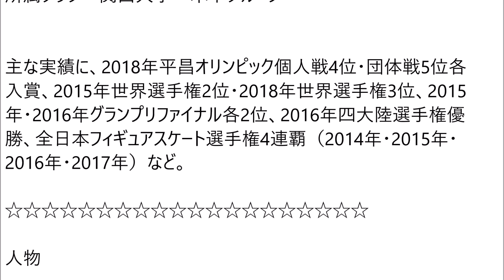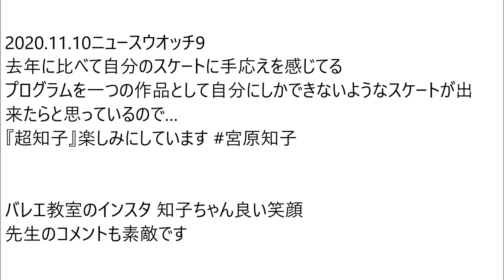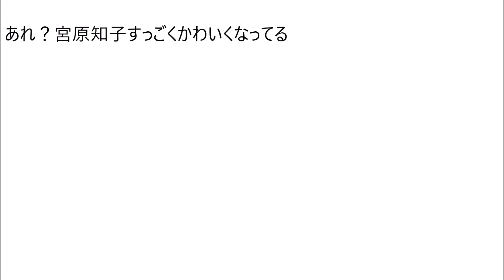宮原知子・プロフィール（生年月日、身長、血液型など）